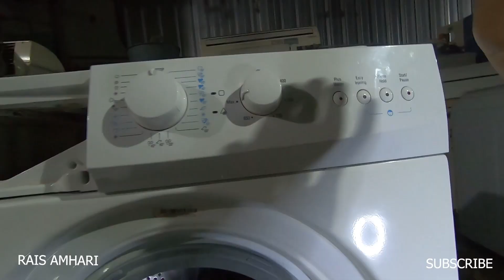Tutorial memperbaiki mesin cuci Dorlock tidak bisa kunci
( MAAF VIDIO INI SAYA UPLOAD ULANG KARENA KENA COPY ).

 Karena tidak bisa kunci dorlocknya jadi eror mesinnya
penyebabnya karena triac tidak dapat triger dari transistor driver